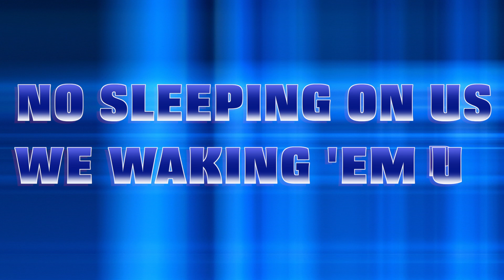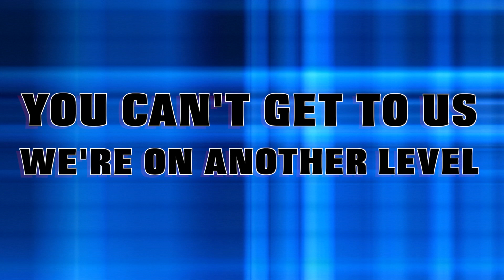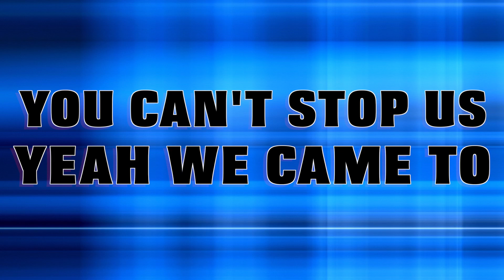Oregon Dream Teams DREAM 2021-2022